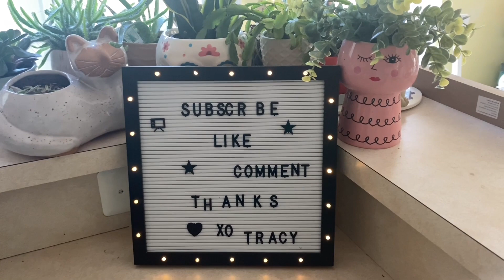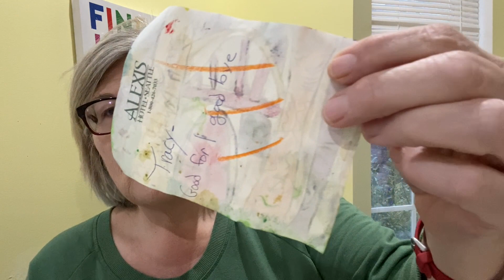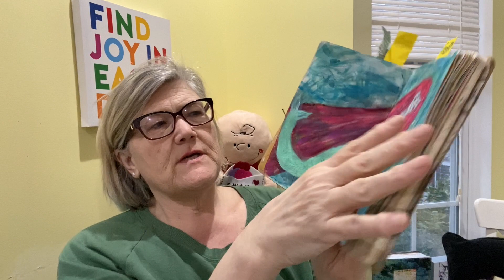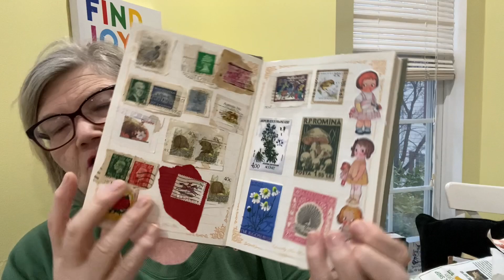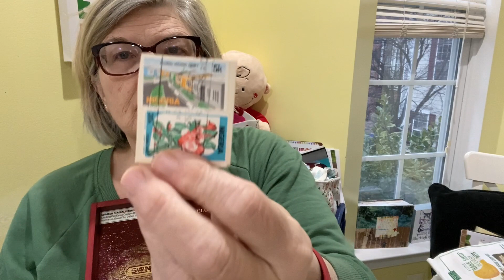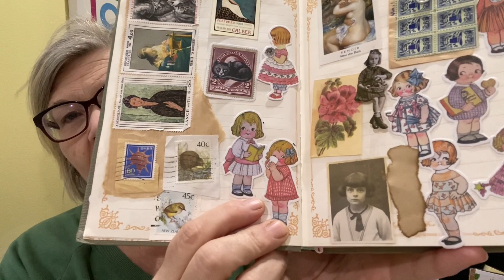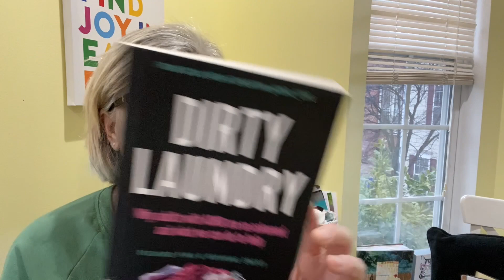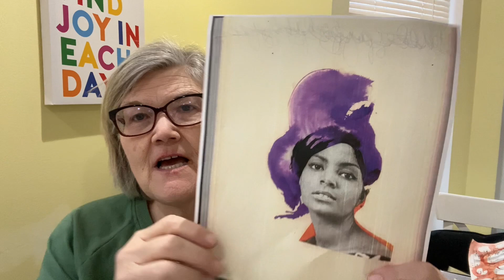YEAH SATURDAY DAY OFF!